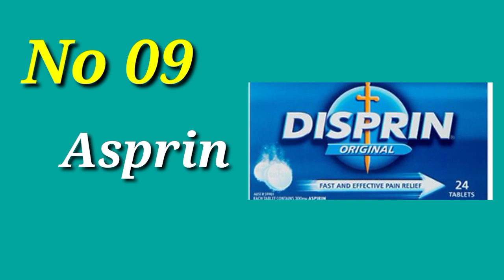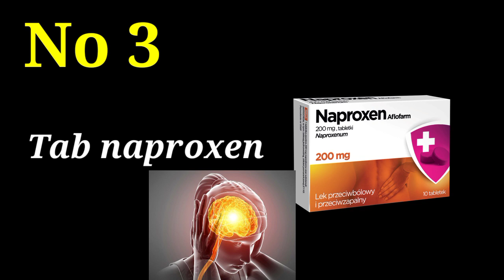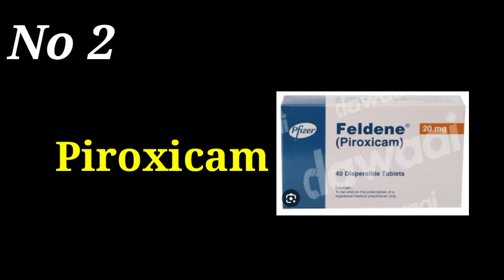Top 10 painkiller medicine or Inka istmall | best painkiller tab for adults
Hi AoA in this video I will explain how to use and top 10 painkiller medicine in pk